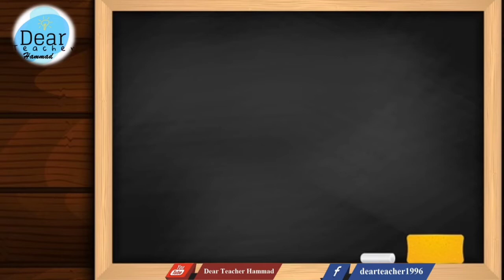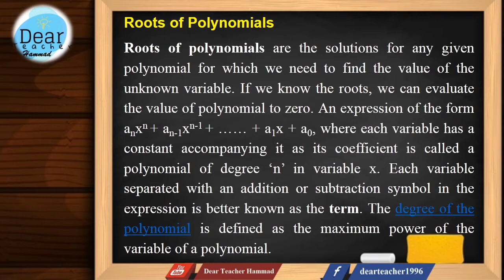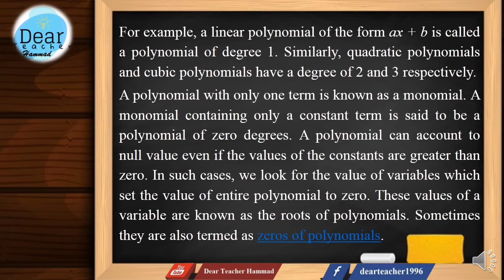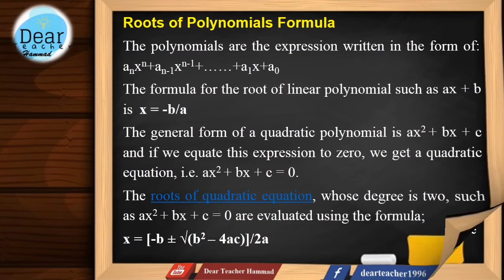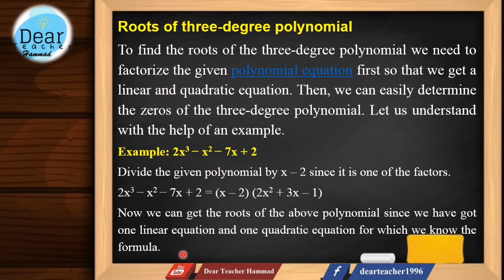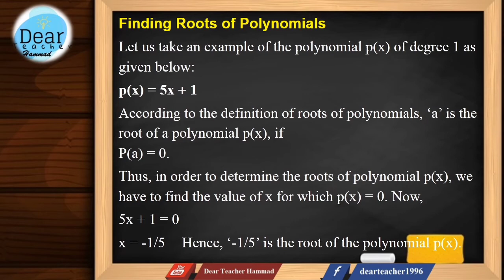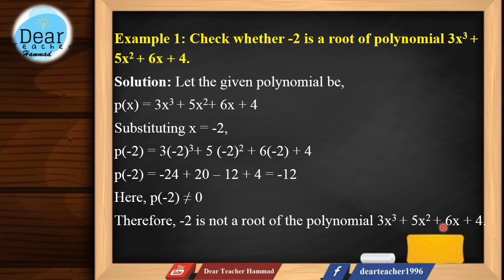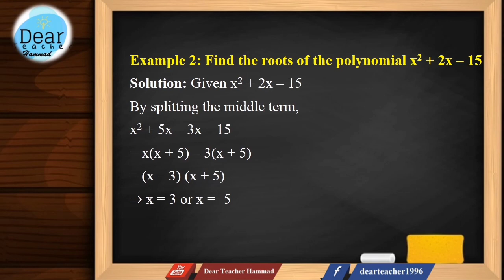ROOTS & ZEROS OF POLYNOMIALS || GENERAL MATHEMATICS || ADP || LECTURE 15 || DEAR TEACHER HAMMAD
ROOTS & ZEROS OF POLYNOMIALS || GENERAL MATHEMATICS || ADP || LECTURE 14 || DEAR TEACHER HAMMAD
how to find the roots of polynomial
what is roots of polynomial
what is Zeros of polynomial
what is solution of polynomial
how roots and zeros of polynomial relate to each other
roots of polynomial method